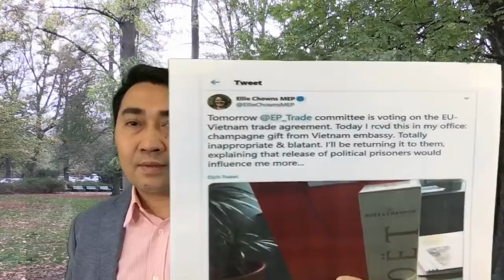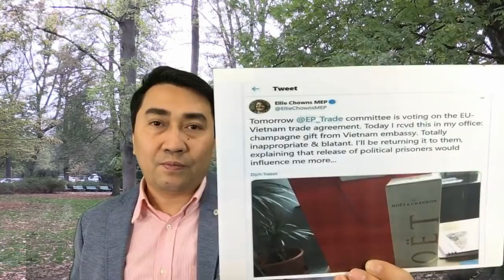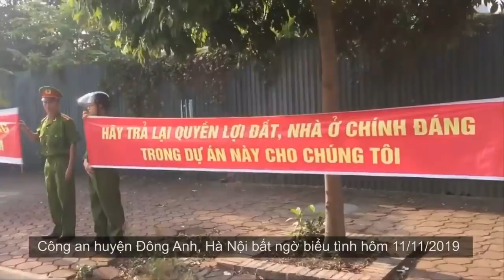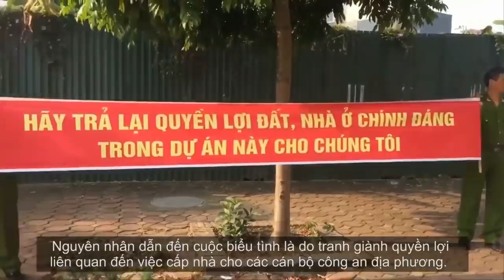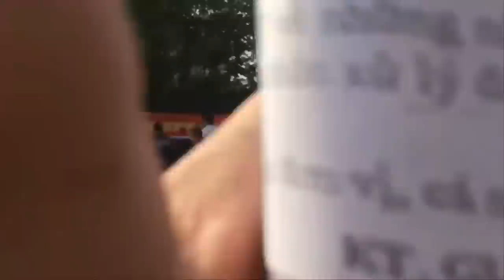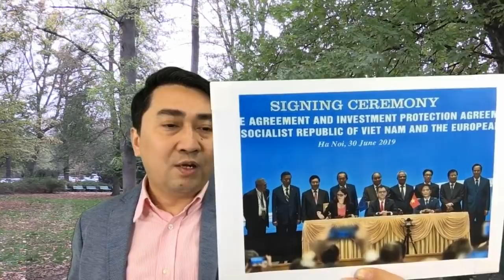Châu Âu dùng “miếng mồi” thương mại - đưa VN vào khuôn khổ Nhân Quyền